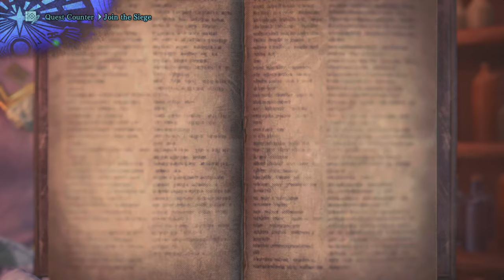ItzYaBoiScottie 2024 Monster Hunter Adventures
Welcome to the ItzYaBOiScottie channel, It's Scottie, aka Zero. You just entered a gaming YouTube channel dedicated to covering all games! With a strong focus on Monster Hunter, RPGs, MMOs, Soulsbornes, and loot-based games.

Some of the games I am currently playing include Monster Hunter Rise, Elden Ring, Overwatch 2,  Wild Hearts, Dead by Daylight, Dead Space, Monster Hunter, & More!

Currently gaming on PS5 and PC

Schedule:
►Live Thursdays, Fridays, and Saturdays.